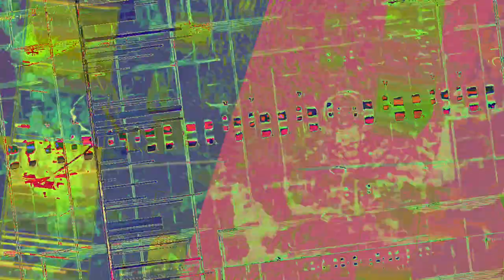[EPILEPSY WARNING] Movie 23 07 23 00h45m49s